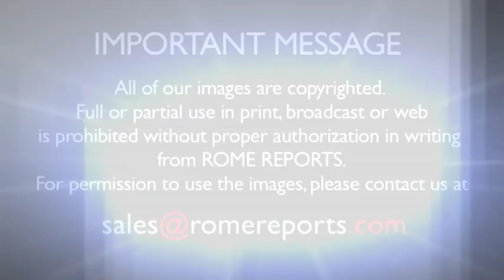The moment Jacinta and Francisco Marto became saints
May 13, 2017. Pope Francis canonized them in a grand ceremony at the Sanctuary of Fatima.